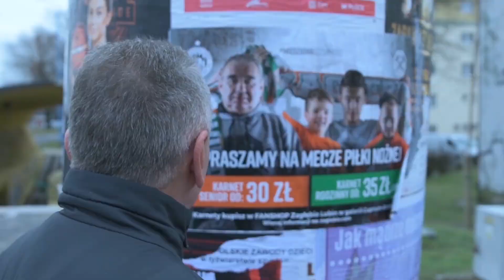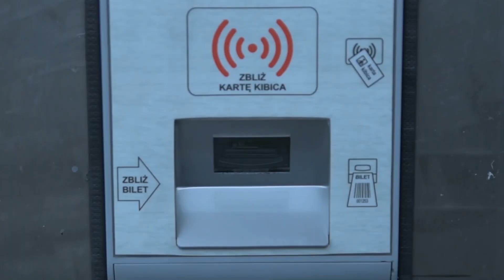Zapraszamy seniorów na Sektor Rodzinny!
Zakup biletu lub karnetu oraz wejście na Stadion Zagłębia jest niezwykle proste! Zachęcamy wszystkich seniorów do wspierania KGHM Zagłębia Lubin w rundzie wiosennej z perspektywy Sektora Rodzinnego!